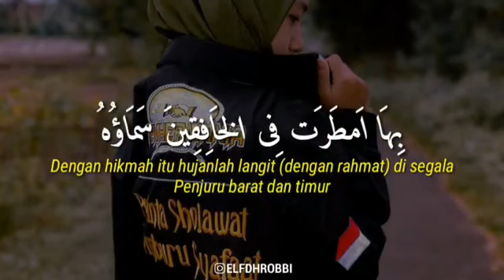story wa sholawat 30 detik (story wa keren)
terima kasih